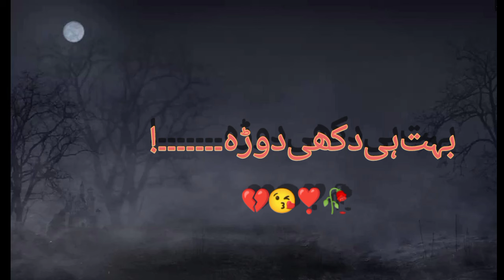sad 🥺 song//slowly//Adeel writers